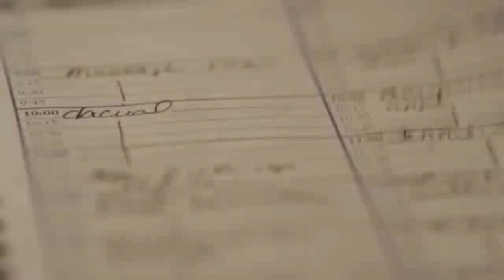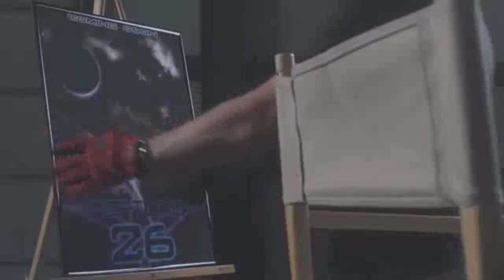Filmes Lésbicos com Diferença de Idade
Hey, Censuradas! Hoje eu trouxe um tema que vocês me pedem bastante: filmes lésbicos, nos quais o casal tem uma grande diferença de idade. (Tudo isso é crush em mulheres mais velhas, hein? Rs).

Apoie meu trabalho:
Bradesco